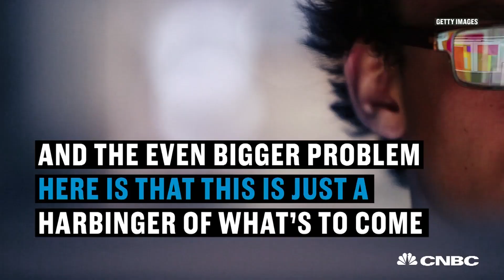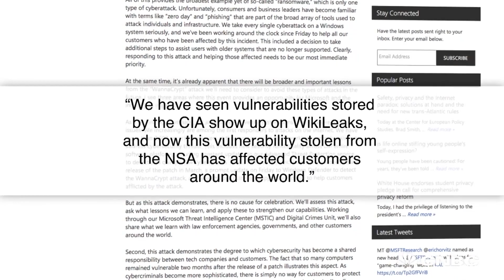Tech Companies Livid With US Government Over Latest Global Ransomware Attack | CNBC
Here's why the WannaCry virus hasn’t just set off a global pandemic, it’s also pit corporate tech giants against the U.S. government.